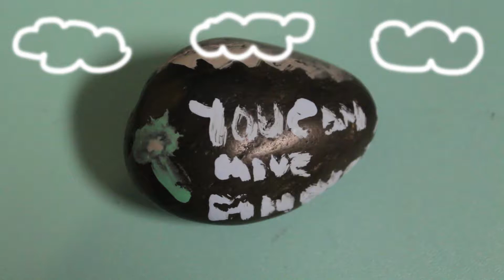Photoshop GIF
This is a short photoshop GIF I made for CI4740 at Appalachian State University. I used around 16 frams to create this gif, and I individually drew on each frame. The scene is a sunny day that turns cloud and then sunny once again.